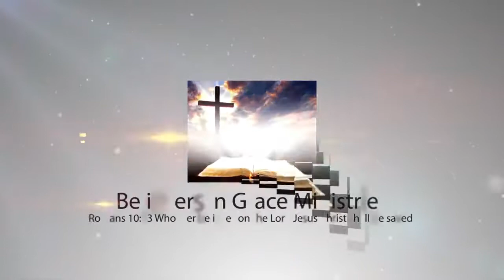Bill Randles On the Passing of the Arch Pornographer October 4 2017 – Andrew R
Teaching by Pastor Bill Randles: On the Passing of the Arch Pornographer.

Believers in Grace Ministries, is a nondenominational family Bible church located in Marion, Iowa. Our sole purpose is serving GOD in our greatest capacity and to see souls saved by faith in Jesus, we are resolved to preach the Gospel truth, no matter how offensive it might be to the sinner. We firmly hold to the fact that the Church is not an invention of man, nor something you "have" or "go to", but it is a building made without human hands. We dare not adjust it to make it more palatable to this world, which is so hostile to Christ.

I Hope the sermons from Bill Randles blesses you, and your family.